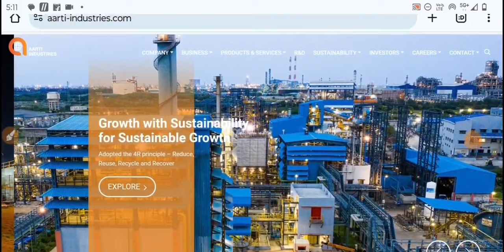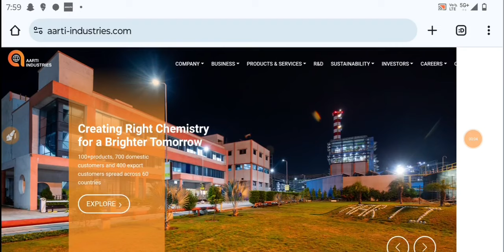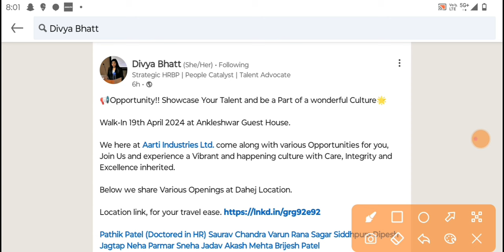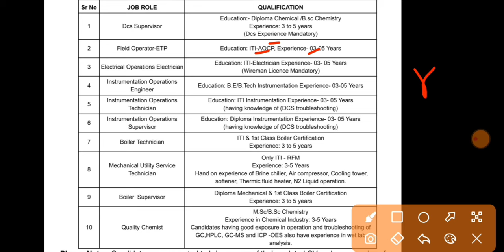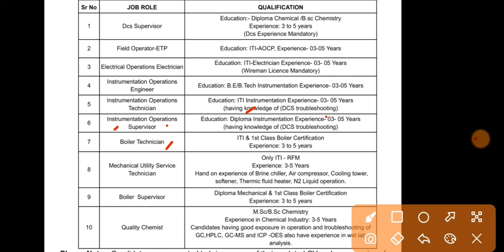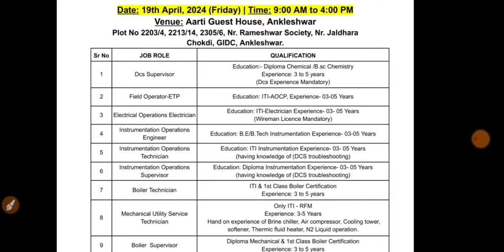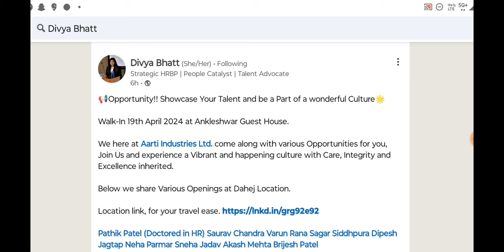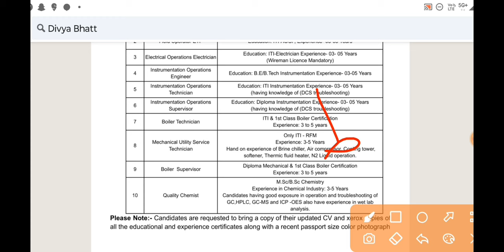पेट्रोलियम विभाग ITI Permanent Jobs ✅ AIL ITI, Diploma, Degree Jobs Vacancy| Aarti Industries Jobs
BTech Jobs
ITI Job's 2024
Freshers jobs
Govt Jobs 2024
Engineering jobs
Industrial Job's
Electrical Job's
Private Jobs
MNC jobs
Diploma Jobs
BE/BTech Jobs
Gate Job's
Engineering
Latest Jobs
Technical Jobs
Software engineer jobs
IOCL Recruitment
ONGC Recruitment
BHEL Recruitment
Great Job's
ITI New Apprentice
SAIL Recruitment
TATA Steel Plant Job's
Mechanical Jobs
Civil Engineer Job's
Mining Jobs
Coal India Job's
DRDO Recruitment